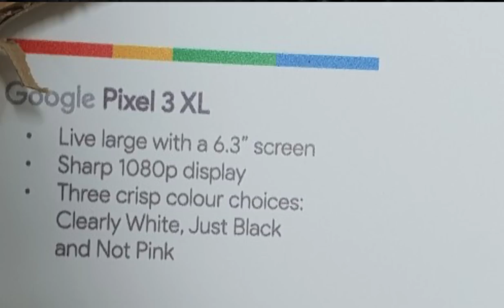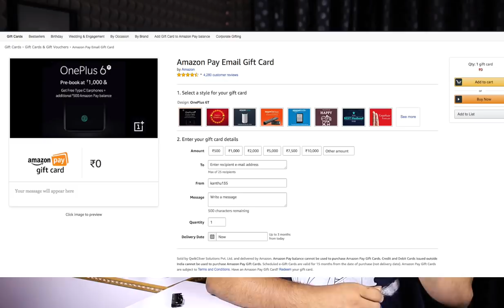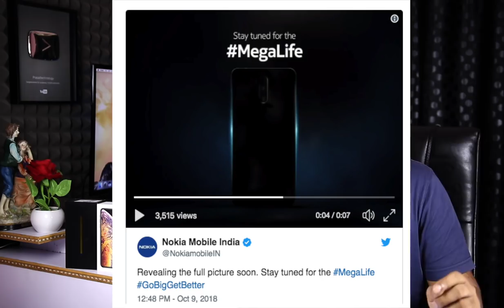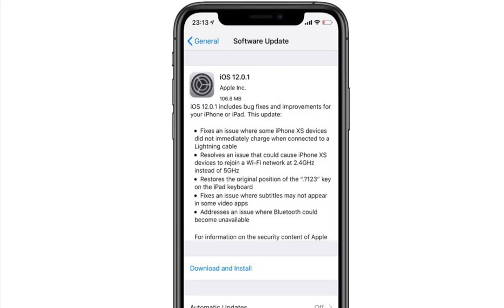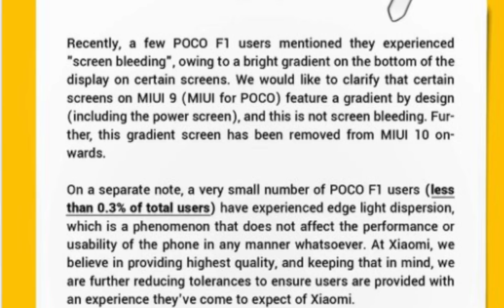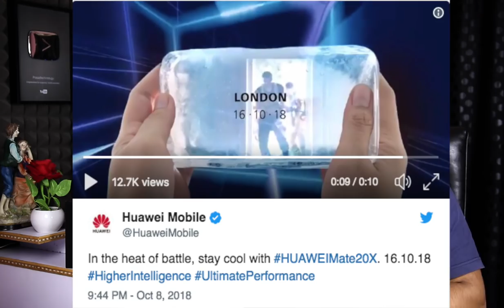technews 349 Google Pixel 3 Launch,Oneplus 6t preorders,honor magic 2 ,Google plus data leak etc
One plus 6T amazon Giftcard
Support me :)
My Gear
intromusic credits
artist credits:
▽ Follow DEAF KEV